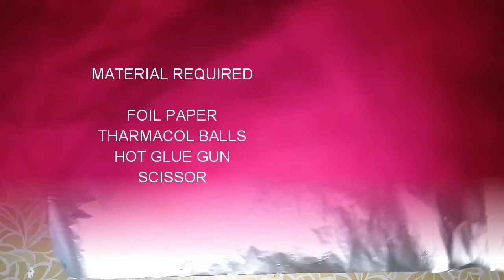DIY 3 WALL DECORATIONS IDEAS#CHRISTMAS WALL HANGING# WALL HANGING SHOWPIECE WITH WASTE MATERIAL.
Hello friends this is my best craft work. These are made of waste material. I hope you like my craft work so please this Christmas try it and decorate your sweet home.

Material required:

Part-1
Macrame string
Hot glue gun
Cardboard
Beats
Scissor.

Part-2
Foil paper
Tharmacol balls
Hot glue gun/ fevibond.

Part -3
Matchstick
Cardboard
Febric colour
Brush
Cotton bud
Matchstick cutter
Beats
Scissor
Fancy chain.